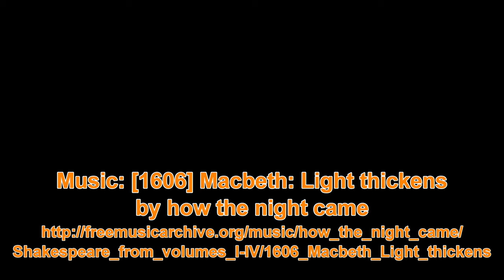Taieri River Mouth 4K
Taieri River Mouth, Otago, New Zealand
November 2018